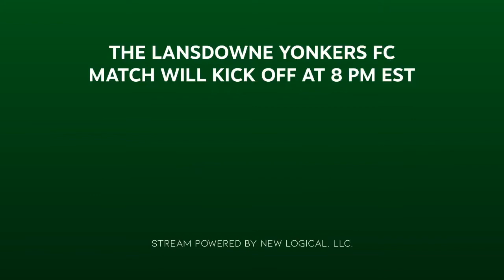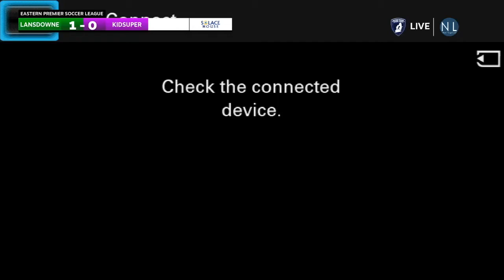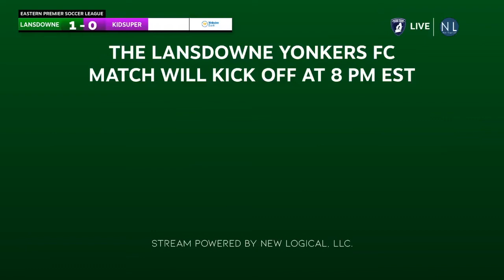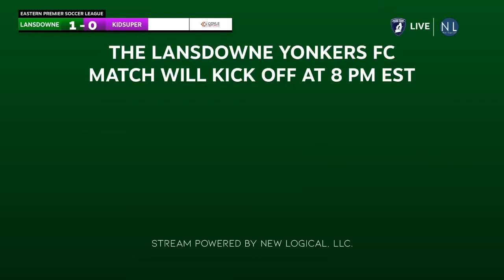KidSuper Samba AC @ Lansdowne Yonkers FC (November 07, 2021)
2021-22 EPSL Metropolitan Division
November 07, 2021 8:00pm, Fleming Park, Yonkers, NY
KidSuper Samba AC @ Lansdowne Yonkers FC

Match Events:
1st Half:
Lansdowne Yonkers FC goal

KidSuper Samba AC coaches:
William Caverly
Desmond Andrews

KidSuper Samba AC players:
Ahmed Faiad '98
Sabitu Issah '98
Tajae Dennis '98
Moustapha Sylla '98
Ibrahima Bah '92
Vieux Mane '93
Mohamet Ndiaye '00
Camary Jonas '99
Elhadj Diallo '99
Deandre Gordon '98
Amara Sesay '97
Tijani Fatah '02 SUB
Chris Peralta '92 SUB
Rijon Harrison '02 SUB